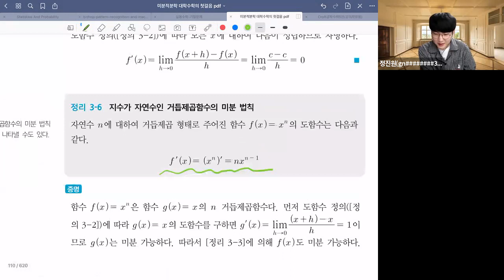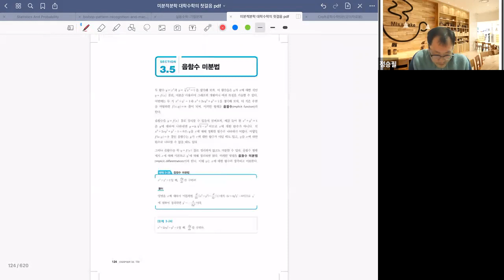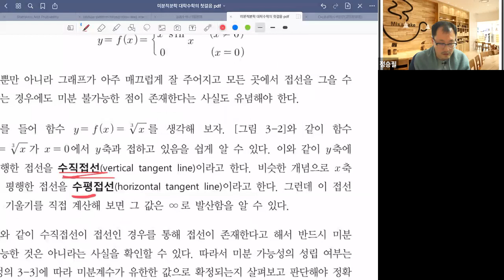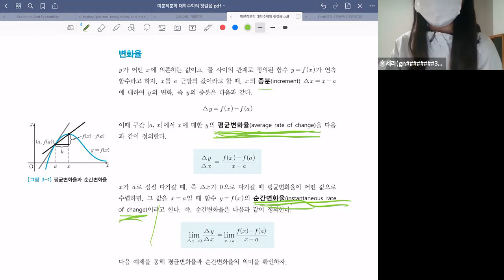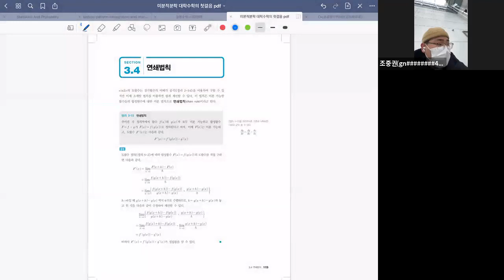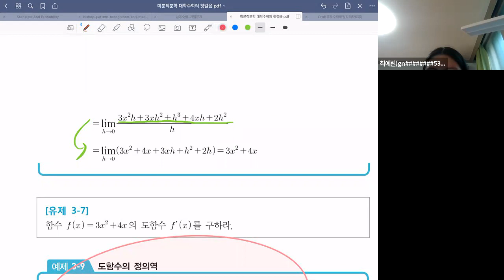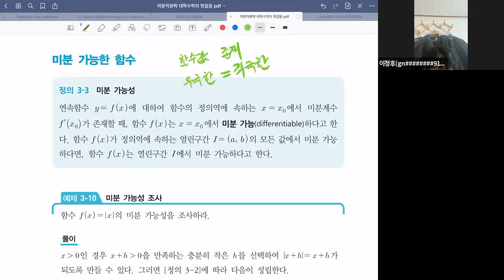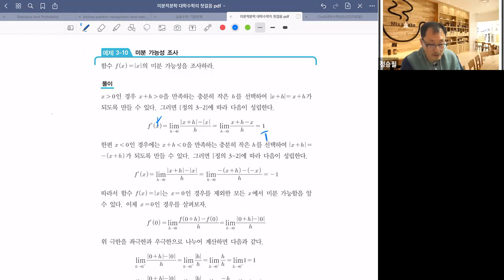대학(기본)수학 질의응답 - 3.4 연쇄법칙